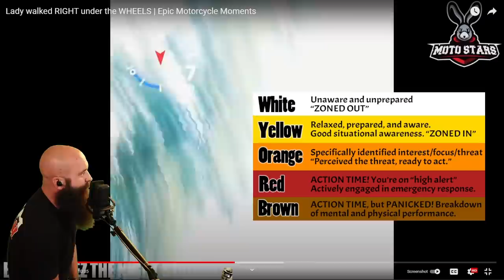7 Reasons Why Motorcycle Riders Crash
These are some motorcycle crashes and close calls from the weekly LIVE motorcycle training classes we hold here called, Riding S.M.A.R.T. w/DanDanTheFireman. The class starts at 2pm MST on Tuesday/Thursday.

➤ [00:00] Intro
➤ [00:18] Intersections and Left Turners
➤ [01:05] Too Fast To Make The Offramp
➤ [02:04]  Escaped One Hazard Just to Hit Another One
➤ [04:04]  The Car Found An Escape Path
➤ [05:39]  His Buddy Went Too Wide and Off The Road
➤ [07:47] 🎧 CARDO Motorcycle Bluetooth Systems: & use code DDTF for a Discount!
➤ [08:04]  Woah! Huge Pothole!
➤ [10:01]  Inattentional Blindness